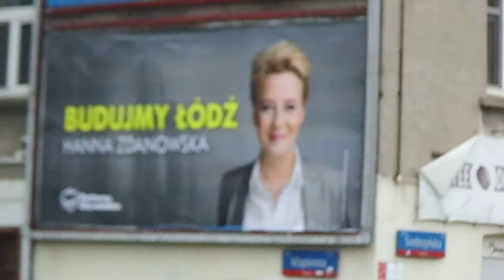2014 11 07 Żydówka Hanna Zdanowska Kocha Korki oraz 4 mld zł VIDEO DSCI2086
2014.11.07 Żydówka Hanna Zdanowska Kocha Korki. Zmieniam Łódź.W burdel

Mój żydowski dziadek, przedwojenny fabrykant jechał kiedyś pociągiem. Wybrał osobowy. Znajomy zapytał go: -"Josef, dlaczego ktoś z twoją pozycją nie wybrał pośpiesznego"?
-"Widzicie? Jedzie się dłużej, a płaci się mniej".
Jak widzicie po filmie Hanna Zdanowska - parytetowa blond alkoholiczka - paranoiczka, prezydentka Łodzi musi być ortodoksyjną Żydówką.
Dziwi się (kiedy trochę wytrzeźwieje), że łodzianie narzekają na korki. -"O co Wam głupie goje chodzi? Jedziecie dłużej, a płacicie mnie?

Od kilku lat redakcja i ja osobiście powtarzamy pani prezydent, że alkohol nieodracalnie niszczy komórki mózgowe.
Hania wyliczyła sobie, że koszty (nikomu niepotrzebnej poza PO u żłoba aktualnie) trasy W-Z to 870 mln zł.
A koszty społeczne? Stracony czas i pieniądz?
A niedostarczone na czas do firm towary, przestoje, zwiększone koszty funkcjonowania firmy i utraceni inwestorzy (z Łodzi wszyscy znaczący inwestorzy uciekają, np. f-ma odzieżowa - przeszycia dla Wranglera, Lewisa, Coca-Cola, itd. Zostają tylko obozy pracy jak Dellswitz, Indensit ...)
A przepalona benzyna? Do zatrzymania i ruszenia jest potrzebny taki sam wydatek energii jak do przejechania 1 kilometra
A stracone zdrowia i życia, bo policja, straż pożarna, pogotowie nie moze przebić się przez korki?
A zdewastowane drogi?
A... ?
A ..?
W przepitym łbie tej alkoholiczki - paranoiczki nie może być przecież miejsca na taką refleksję.
Dziś na Radzie Miejskiej na którą ta blond bandyta nie wpuszcza mojej redakcj imówiłą, o korkach na niktórych tylk ouliczahc.
Misyjni bandyci, nieroby, pasożytujący na haraczu zwanym abonamentem i z dotaci unijnych marszałka województwa Bełkot Stępnia na płodzone przez ministerstwo autoreklamowe teksty, które misijni bandyci  liżący dupę PO mają przerobić na wyglądające na prawdziwe reportaże, dwoili się i troili wypowiadając na antenie urojenia o rzekomym braku korków.

Jak nie wiadomo, o co chodzi, chodzi zawsze o pieniądze. I to duże.
Nikt nie wygra przetargu w Urzędzie Miasta Łodzi, dopóki pod stołem nie położy minimum 20% wartości kontraktu.
A potem aneksy itd.
I tą samą robotę można bez łapówki wykonać za 50% kwoty kontraktu.

Hania swoją drogą dalej niszczy niezależnych i obiektywnych dziennikarzy:
1) napadami i niszczeniem sprzętu redakcji,
2) uniemożliwianiem pracy dziennikarza,
3) wulgarnym szkalowaniem przez jej rzecznika prasowego, Marcina Masłowskiego (tchórz nie ma odwagi posługiwać się własnym nazwiskiem, ukrywa się pod pseudonimem "URZĘDAS":

(GOOGLE: Kim jest Krzysztof Gwardys?" nie POtrafią zauważyć np. przeterminowanych 4 m-ce ryb, myszy także zdechłych i wiele, wiele innych podobnych rarytasów drącego mordę z ekranów telewizorów demo Roberta Makłowicza.

Czujesz się Polakiem?
To POdziękuj złodziejom i bandytom z PO w najbliższych wyborach.